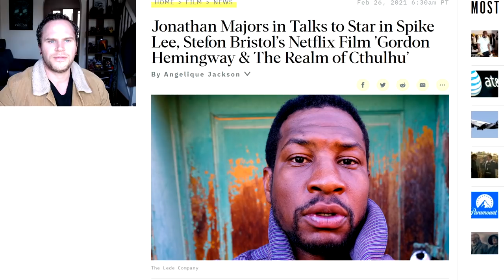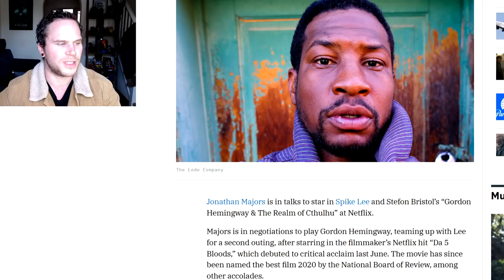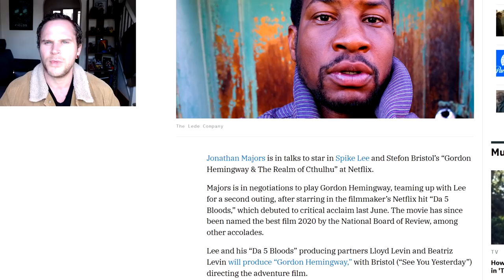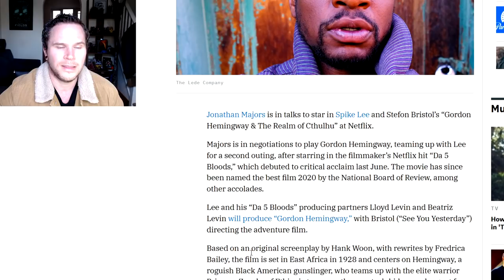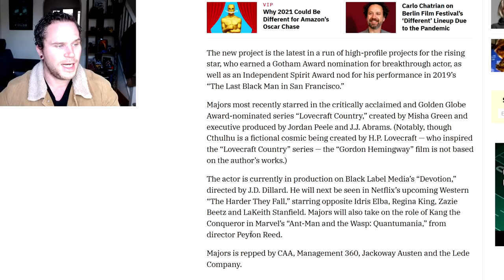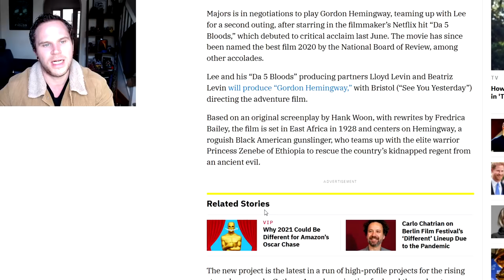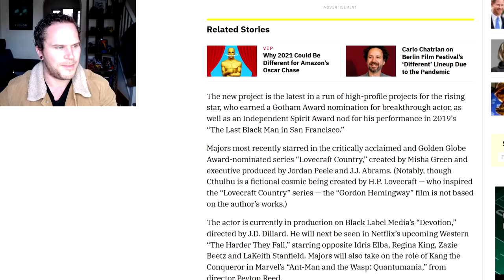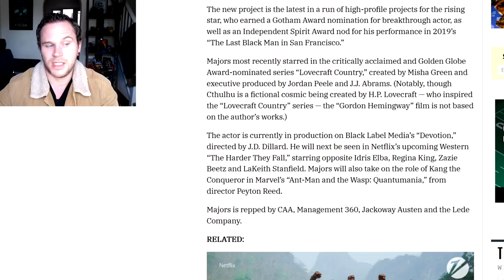Cthulhu Film In The Works From Spike Lee For Netflix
Jonathan Majors is in talks to star in Spike Lee and Stefon Bristol’s “Gordon Hemingway & The Realm of Cthulhu” at Netflix. Based on an original screenplay by Hank Woon, with rewrites by Fredrica Bailey, the film is set in East Africa in 1928 and centers on Hemingway, a roguish Black American gunslinger, who teams up with the elite warrior Princess Zenebe of Ethiopia to rescue the country’s kidnapped regent from an ancient evil.